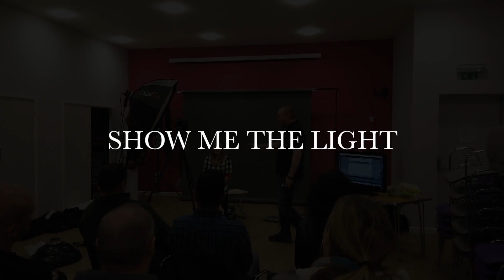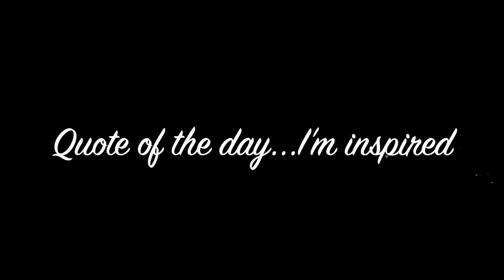Show me the Light (A small mini workshop with @Pixapro lighting)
Just a highlight video from a Pixapro lighting workshop. It was a very hands on workshop allowing those taking part a period of learning with the chance to then go and use the kit with a model and try out what was learnt. we had various levels of photographers there using 3 different studio set ups at the same time all with various camera brands, its something I love about the Pixapro (godox) flash lighting.
Ken (who made the video and was instrumental in helping to set this up and run it.
And Paul Hastie who also helped to organise this and run the day.